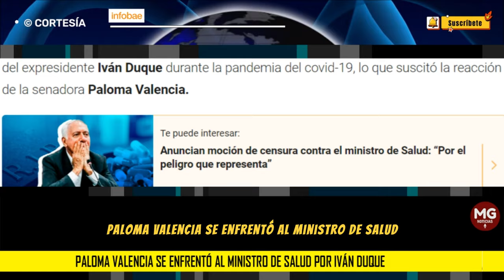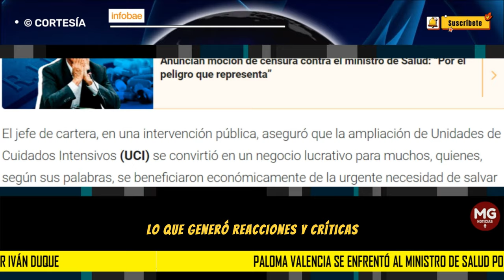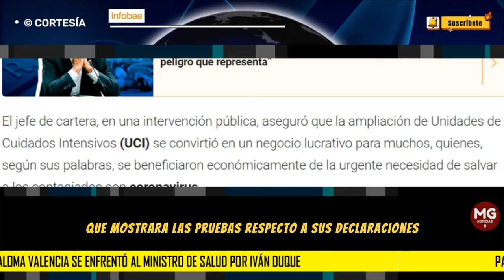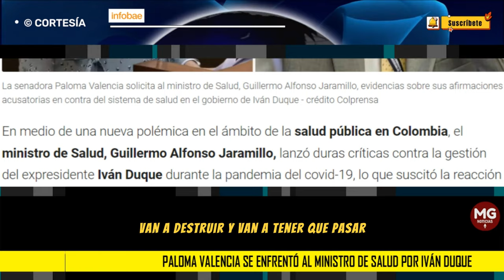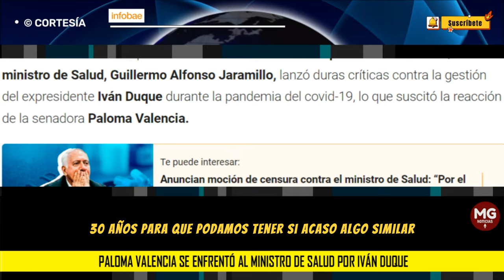🔴 PALOMA VALENCIA SE ENFRENTÓ AL MINISTRO DE SALUD POR IVÁN DUQUE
La senadora destacó que las declaraciones del ministro se hacen “a título ilustrativo”, lo cual interpreta como una estrategia para dañar la reputación de quienes gobernaron anteriormente.
INFOBAE